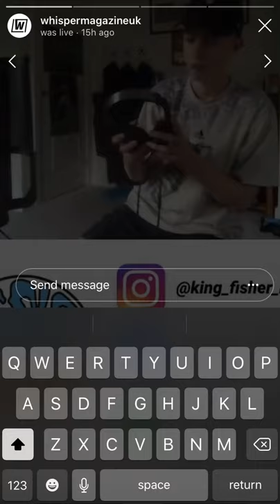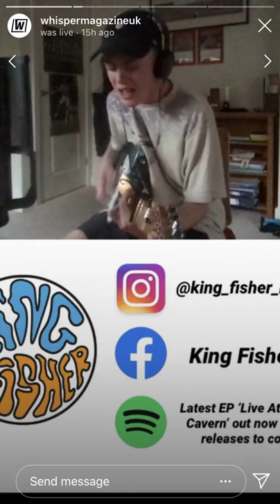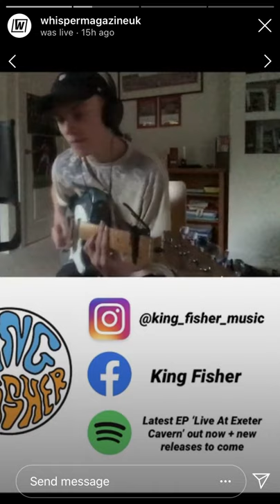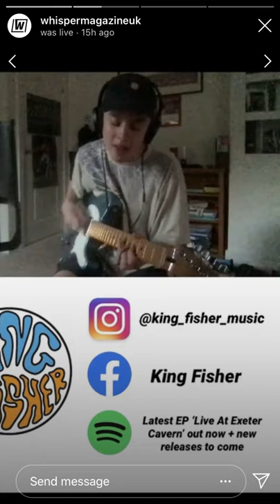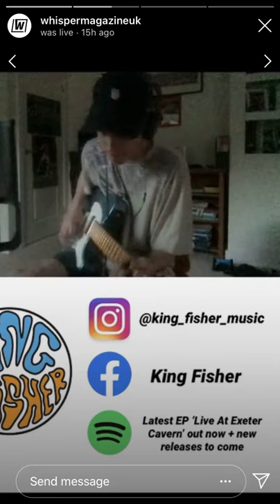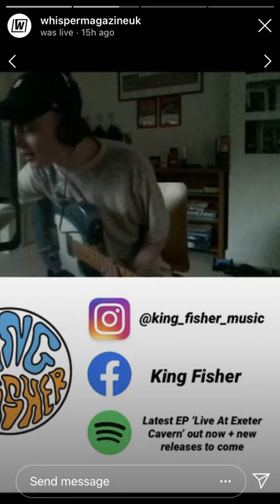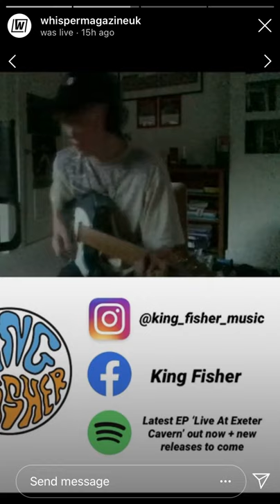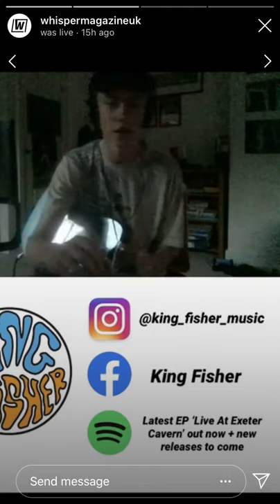King Fisher - WhisperFest Live (Whisper Magazine UK)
Patrick Ardill, frontman of King Fisher, performing live on instagram for 'WhisperFest Live', an evening of music from southwest music magazine Whisper. Setlist:
1:26 Remember The Good Times
6:36 Ode to Viceroy (Mac DeMarco cover)
10:53 Fruit Machine (unreleased)
15:54 Wastelands (unreleased)
20:26 Lovefool (The Cardigans cover)
25:10 Times Beach